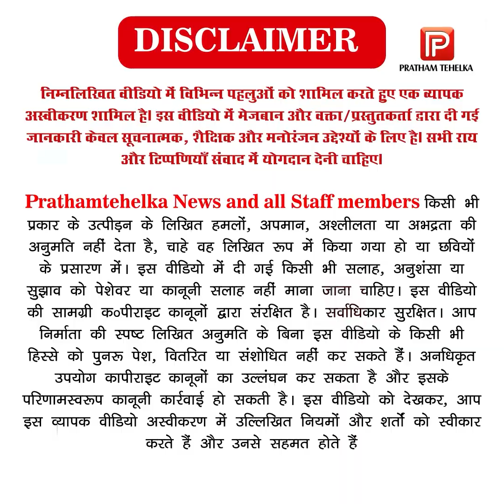"मोदी की गारंटी" कैंप का किया गया आयोजन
कैम्प में सैकड़ों लोगों ने उठाया लाभ